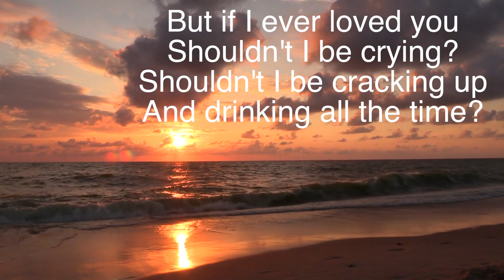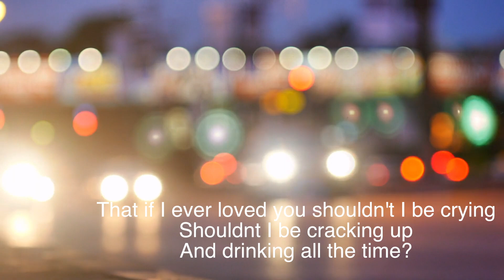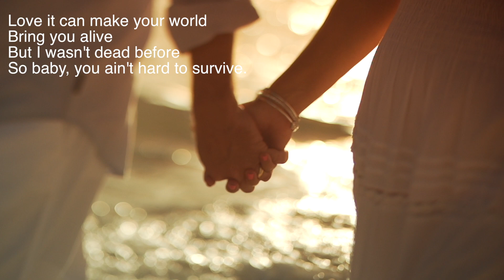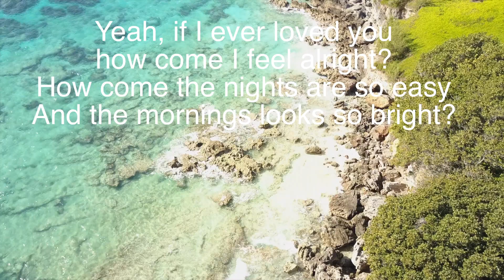If I ever loved you - Justin Currie. (acoustic version)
Short video of the acoustic version of this great song.